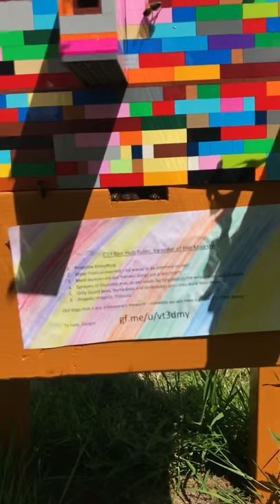Covid Lego Beehive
Fully working Lego Beehive. National Specs
Funds raised will be used for Irish wildlife rescue/rehab.